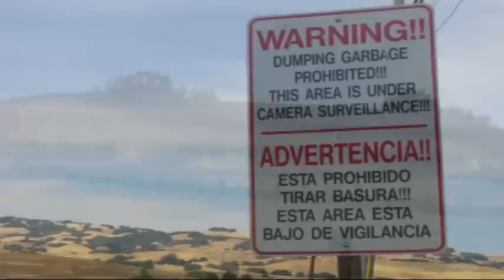Alien Abduction Talk With Mike & Suzie - Part 002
Title: Alien Abduction Talk With Mike & Suzie - Part 002
Created by: Michael Davis